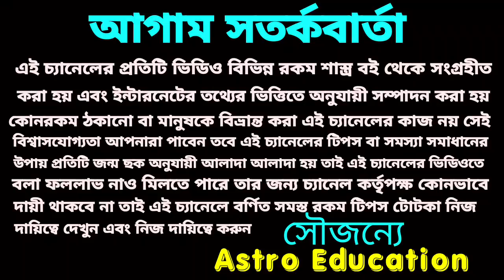বৃষ রাশি আগস্ট 2020 কেমন যাবে! August 2020!!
বৃষ রাশির আগস্ট মাস কেমন যাবে এই বিষয় নিয়ে এই ভিডিওতে তথ্য দেওয়া হয়েছে ধন্যবাদ!